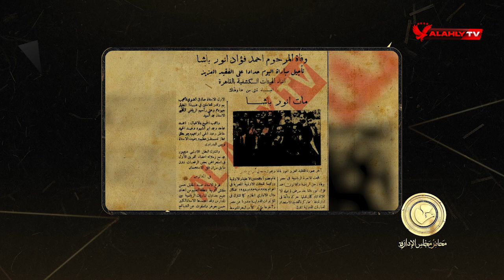وفاة أحمد فؤاد أنور باشا أحد أهم الرموز في تاريخ الأهلي والرياضة المصرية